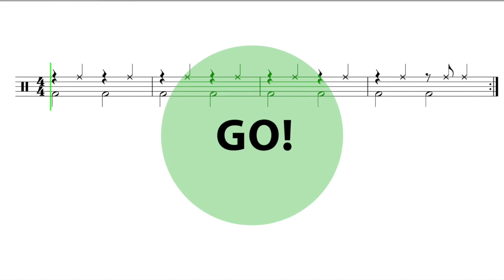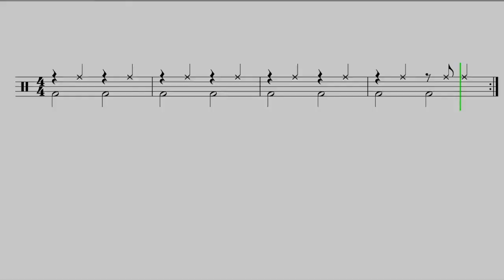Let's Play "Maple Leaf Rag" - Percussion